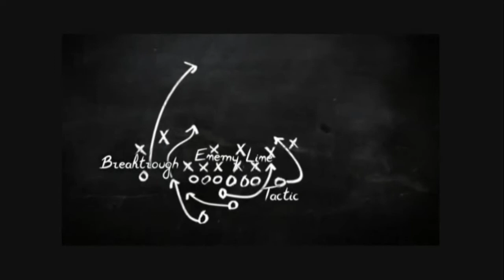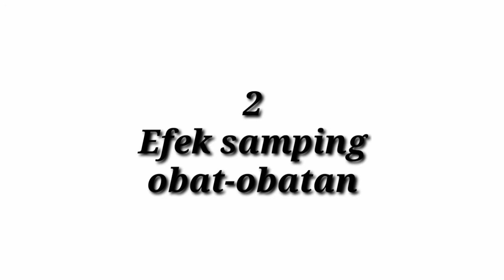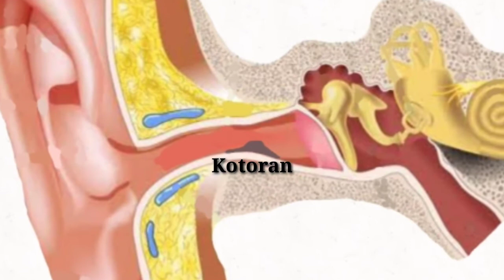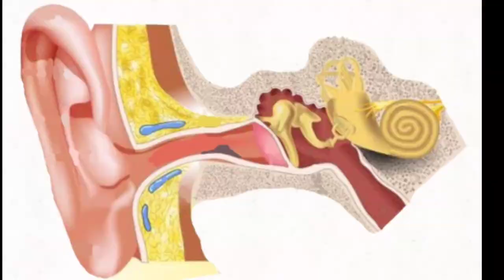Penyebab Telinga Kita yang Berdenging.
Assalamualaikum...
Halo!! Jumpa lagi di Channel Darkdivision
Saya harap teman-teman tetap sehat selalu dan terhindar dari wabah yang sedang melanda dunia saat ini.

Pada kesempatan kali ini, saya akan berbagi sedikit pengetahuan tentang telinga yang berdenging. Saya tebak, pasti para pemirsa pernah mengalaminya kan?

Tapi apakah ada penyebab atau masalah serius di balik telinga yang berdenging ini?

Untuk mengetahuinya secara lengkap, pembahasan kita kali ini, ayo! tunggu apalagi? bersama simak video di atas!
Tonton sampai habis ya... Agar tidak menimbulkan kesalahpahaman.

Soundtrack pada video di atas bukanlah milik saya.  Melainkan milik mereka yang menciptakan. Dan hanyalah sebuah pelengkap ilustrasi.
Gambar :
Ilustrasi anatomi telinga

All soundtrack in the video above is not mine.

Soundtracks :
Thunderstorm-Hanu Dixit

Mohon maaf jika ada kesalahan kata maupun teori.
Karena kita semua, termasuk saya masih sama-sama belajar. Jika ada kritik, saran, atau pendapat, silahkan tulis dengan baik di kolom komentar.

Wassalamualaikum...